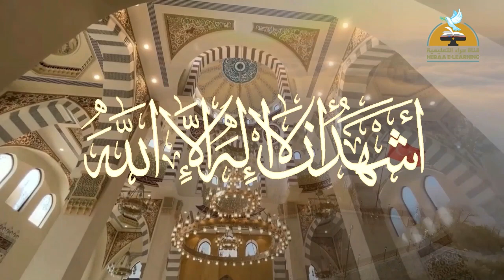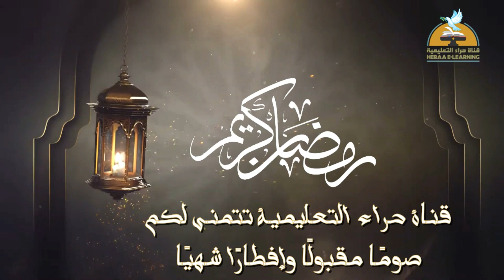قرآن المغرب|اليوم العاشر|رمضان كريم